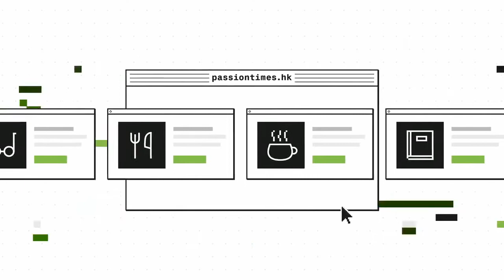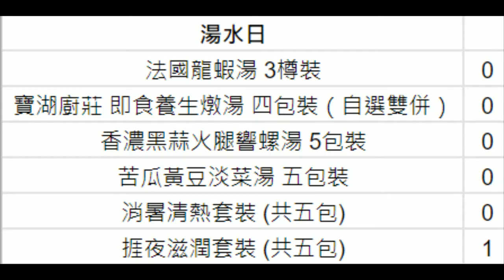《好人經濟》EP375 Part C︰ 古早味芋圓嫩仙草 併 三色QQ芋見你 雙併兩包裝 (每包兩份)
主持：小菜、阿斗、林海

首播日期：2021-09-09